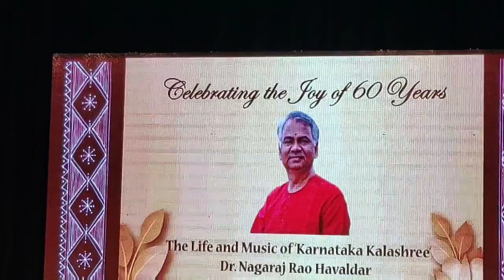Omkarnath Havaldar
Pathi Sabhangana, NR Colony, Bangalore